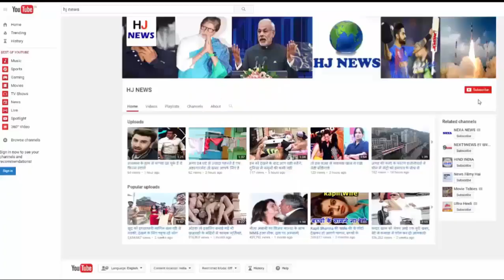इस लड़की को देखकर होश उड़ जायेंगे आपके...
16 इंच पतली कमर वाली ये लड़की करा चुकी है 200 सर्जरी, अपने शरीर से निकलवाई थी 6 पसली...

American-based plastic surgery addict, Pixie Fox, is in the news again. He has done more than 200 surgeries for a look like a living cartoon. However, despite this, she is not willing to accept the fact that such surgery is due to her addiction.
Pixie then had a lot of headlines when she had removed her 6 ribs for a 16-inch thin waist.
Pixie, who lives in North Carolina, reached the ITV show on Monday, where she talked openly about her passion for surgery.
Pixie said that I was against surgery, as long as I had no interest in it, but now I want to be a role model for the people in this field.
Pixie said that I do not want to do all this for any appearances. I am doing all this to pursue the beauty industry.
Pixie had recently toured for Seoul for his jaw surgery. He had come here to set up his broken jaw again.
Because of the jaw breaks, he was completely cured in a week, could not speak or eat anything.
Pixie India has already come here before. Here he changed the color of his eyes. These surgeries are not present in the US and UK. Pixi has done surgeries of jaw, rib, eye, breast, lip, bottom and forehead till now, for which he has also spent Rs 4 crore.

HJ NEWS !!